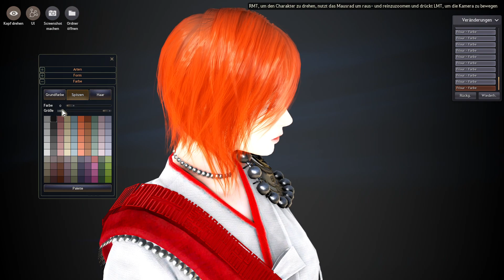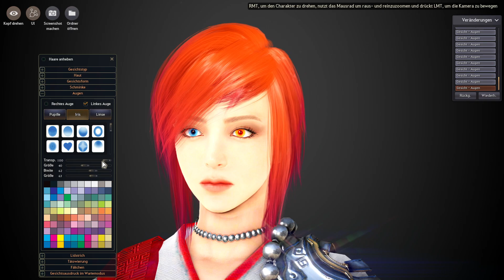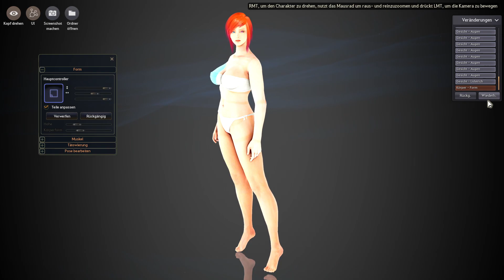Die Charaktererstellung | Black Desert #1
Hallo und Willkommen zu einer neuen Folge Black Desert.